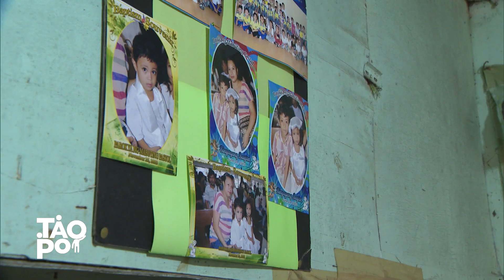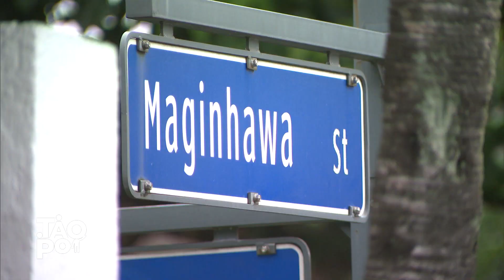'Tao Po': Hiling na regalo ng isang bata, nakuha sa ‘Ang Mabuting Aparador’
Sa ‘Ang Mabuting Aparador’ pwedeng mag-iwan ng mga bagay o regalo para sa kapwa, pwede ring kumuha ng regalo para sa sarili.

0:00 intro Bernadette Sembrano
0:25 Kwento ng pamilya ni Maria Luz Makinano
1:13 Ang hiling ni Troy De Guzman
2:35 Jetro Rafael’s Van Gogh is Bipolar
3:10 Ang simula ng ‘Ang Mabuting Aparador’
5:25 Family visits the ‘Ang Mabuting Aparador’
6:20 Troy got his Christmas wish
7:30 More children got gifts from ‘Ang Mabuting Aparador’

list=PLgyY1WylJUmjJk2miiYrWnq15JWz2E5hL